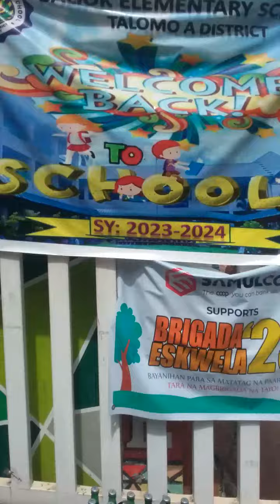Toril davao 10 30 2023